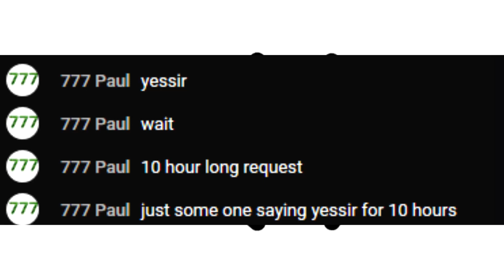YESSIR TikTok Sound Effect 10 HOUR LOOP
PC Gaming Equipment
Video Games
This is the program I use to make these videos